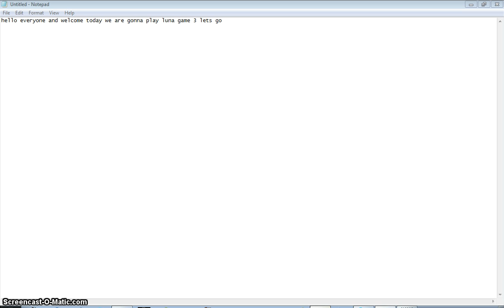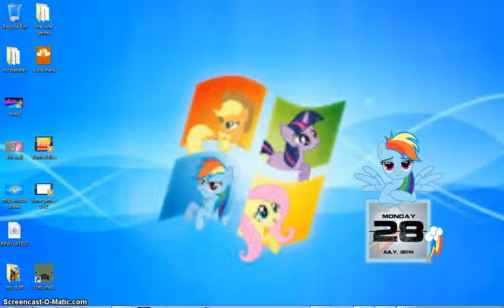luna game 3 or loop game 3?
watch as a put my self through some horrible torcher or maybe something happy who knows
please remember to:
stay alive and dont let jeff get ya